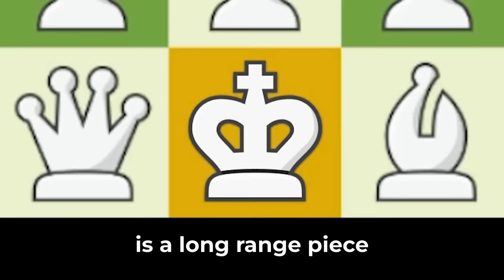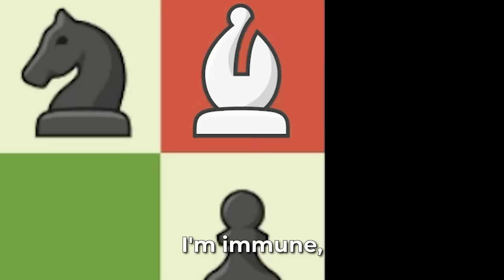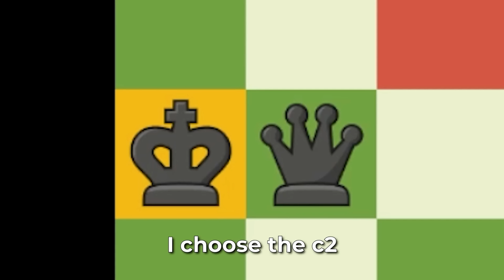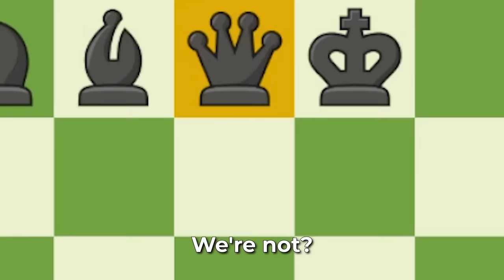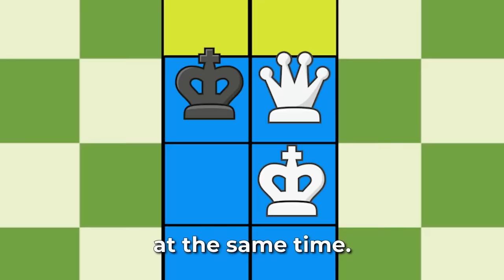MURDER GAMES ON THE CHESS BOARD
Murder Games On The Chess Board | Chess Memes #46